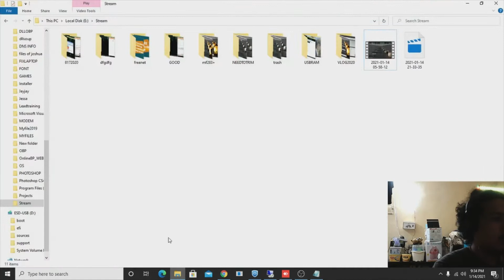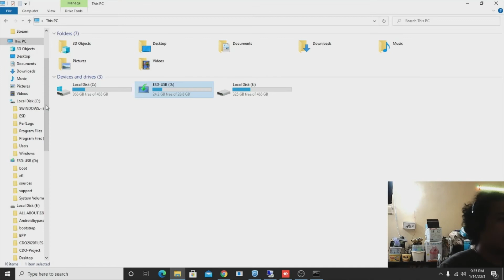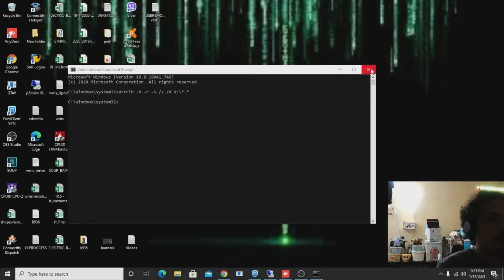How to remove shortcut virus from flash drive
EXTERNAL DRIVE
FLASH DRIVE